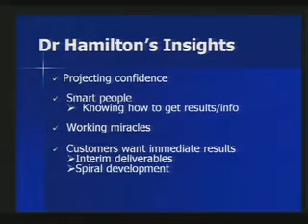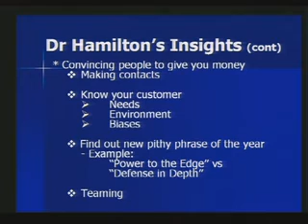CERIAS Security: Lockheed Martin 3/6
Clip 3/6
Speaker: Dr. Kate Cherry and Dr. Wendy Hamilton · Lockheed Martin

Lockheed Martin realizes that their newly hired college graduates are an investment in Lockheed Martin's future. As a result the Company looks out for their new college hires. Dr Cherry will talk about several programs dedicated to enhancing the work experience of newly hired and vested college graduates.

For instance, one program focuses on new technical graduates right out of college. Another program focuses on new graduates already thinking about a management track. A third program focuses on college graduates that have been around 3-5 years and are serious about focusing on a leadership role. Finally, Dr. Hamilton and Dr. Cherry will dish out relevant insights they gained as they forged ahead in their careers in the corporate world.